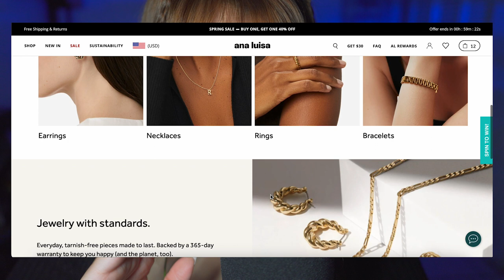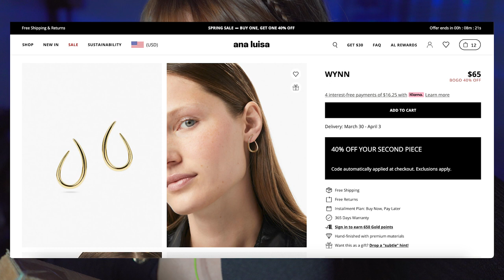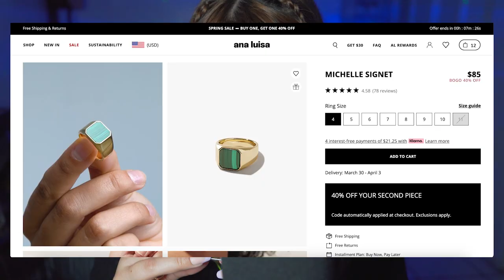ASMR l Bugs Searching for 30 Minutes 🐛😴 (Inaudible, Plucking, Zen Music)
ABOUT ME:
I go live every day on my personal/music Tiktok account, from 11PM EST till 4AM EST
💚 Do you sing or make music?
Yes! I do both. I also play guitar, ukulele, and piano!

Canciones:
0:00 intro
4:10 Creo En Ti - Reik
6:50 Sabes - Reik
9:57 Aléjate De Mí - Camila
12:50 Qué Más Puedo Pedir - Carin León
19:30 Te Lo Agradezco - Alejandro Sanz
23:00 Seminare - Serú Girán